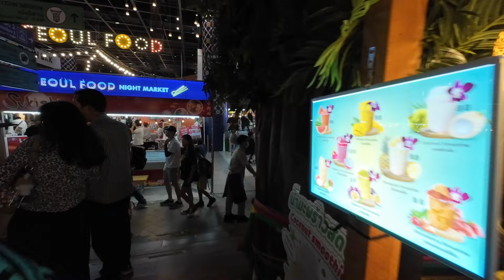Bangkok Sook Siam Thai Street Food - Floating Market inside Icon Siam?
This video was  the last part of my journey on the Hop on Hop off Chao Phraya Boat Tour.  While cruising back to the Saphan Taksin, I decided to take the last pier stop before reaching the BTS to head home (to Ekkamai).

The Sook Siam showcases Thai regional cuisines.  There were countless food stalls inside this "Floating Market" that one finds it hard to choose which dish to try.

"Where I Want to Be"  -   by Sunfish Grove